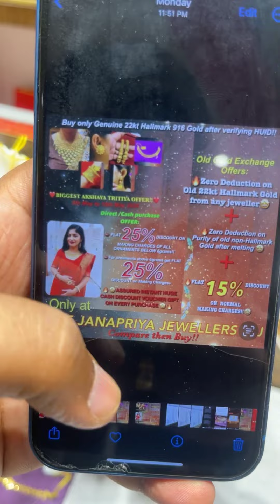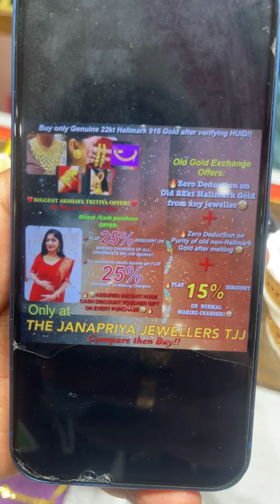17 Grams New Bala Design 🔥6gm er niche m/c te FLAT 25% Discount 👉 The Janapriya Jewellers TJJ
17 Grams New Bala Design 🔥6gm er niche m/c te FLAT 25% Discount 👉 The Janapriya Jewellers TJJ

🔥SURPRISE LIVE 🔥
❤️BIGGEST OFFER OF AKSHAYA TRITIYA 2024❤️
🤩5th May to 19th May 2024🤩
Sobai Akshaya Tritiya Offer e kenakati korar jonno ready to?golddesign
Please read properly 🙏:
Offer ta sobai Bhalo Kore bujhe naw tahole bhujte parbe amader kache koto kom making e tomra pabe r excellent HUID 22kt gold pabe ❤️:
(FOR BOTH ONLINE AND OFFLINE SHOPPING)
For Direct/cash Purchase:
🔥6g er niche m/c te FLAT 25% Discount ache Normal making er upor but amra ager normal making theke aro kom nebo jate aro sobai reasonable m/c e gohona nite pare😊
🔥6g er besi ojoner gohona tew 25% Discount ache but tar sathe ache khub e special gift 🎁
INSTANT CASH DISCOUNT VOUCHER jeta tomra instant redeem korte parba 😊-aeta te kintu gohonar making charge ta onek onek kome jacce r per gram making taw onek onek kom lagche🤩🤩
🔥Old gold exchange au onek onek Offers ache🤩
Compare and Buy pure 22kt 916HUID GOLD!!
Today’s Rate is 22kt HUID ₹6,860/g
Only at
The Janapriya Jewellers HABRA
All INDIA FREE SHIPPING AVAILABLE!!
Online Shopping WhatsApp NUM:
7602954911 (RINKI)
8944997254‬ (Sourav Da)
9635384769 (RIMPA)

sakha design
senco gold share
Sonar collection
Sonar sakha badhano
কঙ্কন ডিজাইন
পলা আংটি
১ গ্রাম জুয়েলারী
নতুন কানেরদুল নেকলেস
গিফ্টের নেকলেস
রতন চুর
mantasha design
lahori
jewellery live
pearl sitahar design with price
sitahar
the janapriya jewellers
gold pearl necklace designs with pri..
pearl choker necklace
pearl sitahar
gold design jewelry
gold pearl choker
gold sitahar design with price
pola badhano design with price
sita har
10 gram gold necklace
gold bauti design with price
gold chik design
gold choker design
gold jewellery
gold pearl sitahar
gold pearl sitahar design with price
janapriya jewellers
necklace designs
noa badhano design
paritosh jewellers
senco gold
sita har new design
sitahar collection
sitahar gold design
sonar pola
tanishq dharohar collection
chik gold design
choker gold necklace designsface pack for brightening skin
gold choker
S Swarnakar and sons
s swarnakar and sons reviews
moni's passion
pola badhano
choker necklace
gold jewellery
light weight gold necklace
choker design
gold choker design
jewellery
jewellery collection
necklace designs
paritosh jewellers
pola design
s Swarnakar and sons address
senco gold collection with price
ctvn tv live today
swarnakar jewellers
light weight choker gold necklace
bracelet
gold collection jewellery
gold necklace
loha badhano design
mukh pola design with price
new paritosh jewellers
pola necklace designs with price
pola ring design

Sakha Pola Design
LightweightGold Rings
Ladies Rings Collection
Indian Jewellery